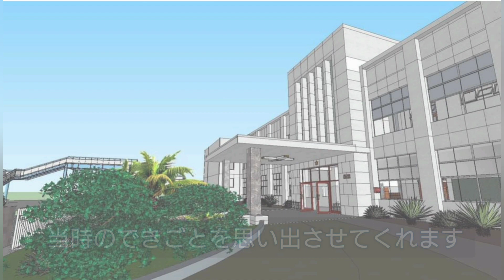先生になった初めての子どもたち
合唱曲「北風の話」〔6年1組オリジナル〕
大学卒業後、初めての勤務校「箕面西小学校」
初めての担任…1973(昭和48)年～1974年
2年目の校内音楽会では、子どもから募集した歌詞に私が作曲したものをプログラムにしました。
🌕️作詞 池田さん  🔵ピアノ 岩倉くん
(体調不良で当日欠席した私に代わって、岩倉くんが、聞き覚えで伴奏をしてくれました)
※当時は、女子は“さん”、男子は“くん”で呼んでいました。